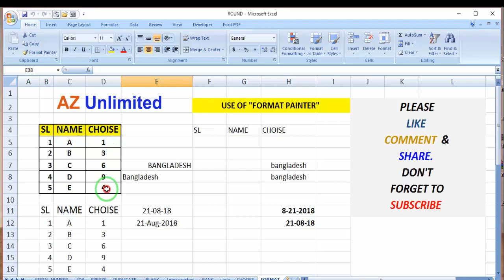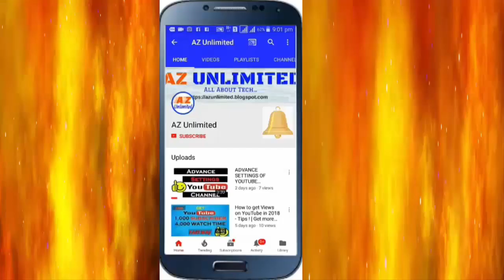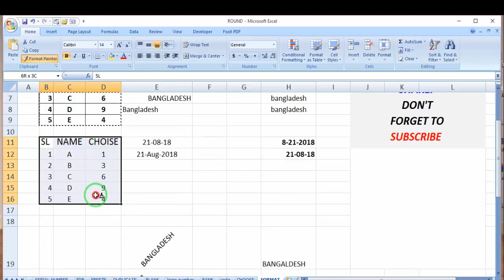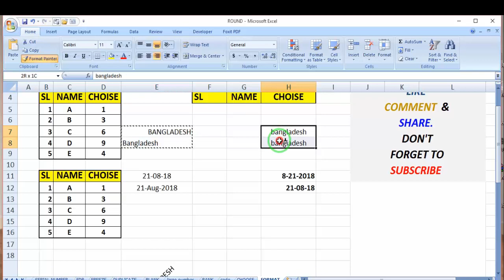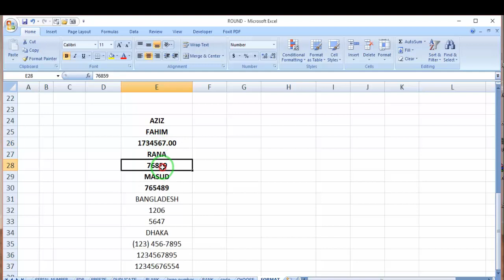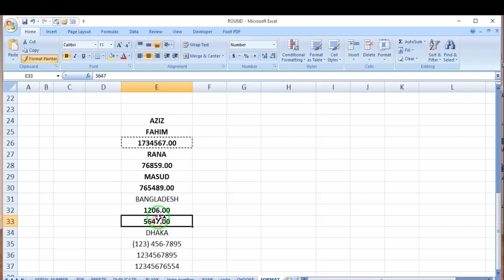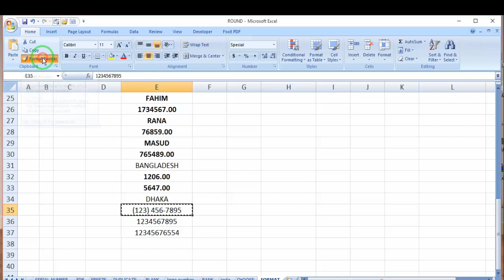HOW TO USE FORMAT PAINTER | HOW TO COPY FORMAT IN EXCEL | EXCEL TUTORIAL BANGLA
DEAR FRIENDS

IN THIS VIDEO I AM GOING TO SHOW YOU HOW CAN COPY ANY FORMAT IN EXCEL.

AZ UNLIMITED